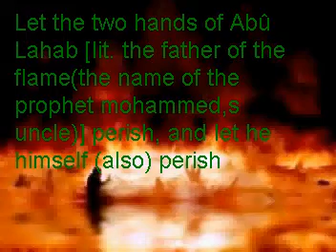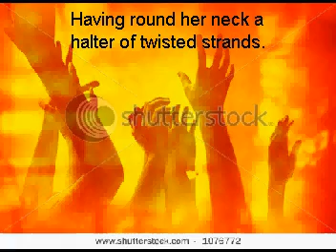Surat Al-Masadd (Arabic: سورة المسد‎) or Surat Al-Lahab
Surat Al-Masadd (Arabic: سورة المسد‎) or Surat Al-Lahab (Arabic: سورة اﻟﻠﻬﺐ‎) (The Palm Fibre or The Flame) is the 111th Sura of the Qur'an with 5 ayat. It is a Makkan surah.
This very early Makkan Surah, though it referred in the first instance to a particular incident in a cruel and relentless persecution, carries the general lesson that cruelty ultimately ruins itself. The man who rages against holy things is burnt up in his own rage. The epithet Abu-Lahab is often thought to refer to the Prophet's uncle, Abd-al-Uzza, one of his most inveterate opponents and other fiery tempered enemies of Islam. His hands, which are the instruments of his action, perish, and he perishes himself. No boasted wealth or position will save him. The women, who are made for nobler emotions, may, if they go wrong, feed unholy rage with fiercer fuel -- to their own loss. For they may twist the torturing rope round their own neck. It is a common experience that people perish by the very means by which they seek to destroy others
Muhammad Farooq - محمد فاروق Muhammad Ilyas Qari Karamat Ali Naeemi Abdul Majid Noor Shakir Qasmi - قارى شاكر قاسمى Qari Waheed Zafar Qasmi Zahir Qasmi Juneid Jamshed Sheikh Amin
Qari Mahmood Shahat
Qari Anwar Shahat
Mahmoud Ali El-Banna
Mohammed Basyuni
Taha El-Fashni Qari Hajjaj Ramadan Al-Hindawi Mahmoud Khalil Al-Hussary Mustafa Ismail Muhammad Jebril Mohammed Al-Laithi Mahmoud Al-Minshawi Sayyid Mitwalli Ahmed Nuaina Qari Abdul Basit 'Abd us-Samad Yassir Sharqawi Ibrahim al-Sha'shaa'ee - Abul Ainayn Shiesha- أMahmoud Al-Tablawy Qutb AlTaweel Abdul Nasir Harak
Naat Khawan31 - 60 Results of 71 Records. (0.0024 seconds)Muhammad Asif Chishti (10 naats)
Muniba Sheikh Mushtaq Attari Mushtaq Qadri Muzaffar Warsi Nadia Salih Najam Sheraz Nayyara Noor Nisar Marfani Noor Sultan Nusrat Dastgeer Nusrat Fateh Ali Khan Owais Raza Qadri Qaisra Riaz Jaswal Qari Khushi Muhammad Rahat Habib (Rashid Azam Rehan Qadri Riaz Hujwiri Rubina Rasheid Raza Saba Chaudhry Saeed Hashmi Saif Ullah Saira Naseem Sammi Yusuf Shahbaz Qamar Faridi Shahid Mahmood Shahzad Hanif Madni Shakeel Qadri Siddique Ismail Sumaira Shahzad Syed Sabih Ur Rehmani Syeda Amber Saleem Tahir Qadri Umme Habiba Usman Hasan Siddiqui Uzma Niaz Waheed Zafar Qasmi Yousaf Maiman Zubair Mecci (Zulfiqar AliNaat Khawan1Abdul Hameed Rana Soharwardi Abdul Rauf Roofi
Abid Masoomi Abid Raoof Qadri Abida Khanum Abida Parveen Abo Ali Nasheed Akhtar Qureshi
Parwar digar e bharobar - Hamd by Al Haaj Khurshid (Late)
Parwar digar e bharobar - "Hamd bari Tallah" by Al Haaj Khurshid (Late), this is one of the most beautiful "Hamd bari Tallah" Nawaz Shareef Shahbaz Shareef Hamza shahbaz TalkBack Wajahat Khan Ardeshir Cowasjee Pakistani anthem Shaukat Paracha, Asma Shirazi, Meher Bukhari, Saima Mohsin Bahawalpur Bhakkar Chakwal Chiniot Dera Ghazi Khan Faisalabad Gujranwala Gujrat Hafizabad Jhang Jhelum Kasur Khanewal Khushab Lahore Lodhran Mandi Bahauddin Mianwali Multan Muzaffargarh Narowal Nankana Sahib Okara Pakpattan Rahim Yar Rajanpur Rawalpindi Sahiwal Sargodha Sheikhupura Sialkot Toba Tek Singh Vehari Layyah
Zeek Afridi Salma Agha Hafiz Laique Ahmed Naheed Akhtar Moin Akhter Amanat Ali (1987) Shafqat Amanat Ali Waqar Ali Atif Aslam Shahram Azhar
Iqbal Bahu Eidan Bai Waris Baig Iqbal Bano Khursheed Bano Munni Begum Roshan Ara Begum Mai Bhaghi Inayat Hussain Bhatti